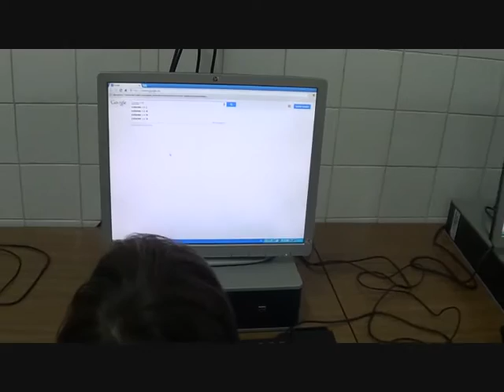El Color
El vídeo muestra a un grupo de estudiantes de 1º de ESO realizando un ejercicio sobre teoría del color mientras unos alumnos de 4º de ESO graban y ensayan un movimiento de cámara llamado travelling panorámico.